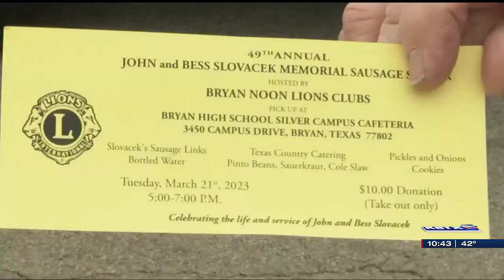Bryan Noon Lions Club to host annual Sausage Supper fundraiser to support BISD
The Bryan Noon Lions Club is gearing up for its annual John and Bess Slovacek Memorial Sausage Supper fundraiser.

For just $10, attendees can purchase a delicious meal featuring Slovacek sausage, pinto beans, sauerkraut or cole slaw, a cookie and a bottle of water.

All proceeds from the event go towards funding college scholarships for local area students as well as recognition for outstanding students in the Bryan Independent School District’s Career and Technical Education (CTE) program.

The Bryan Noon Lions Club has been organizing the Sausage Supper for almost five decades, and it has become a beloved tradition in the community.